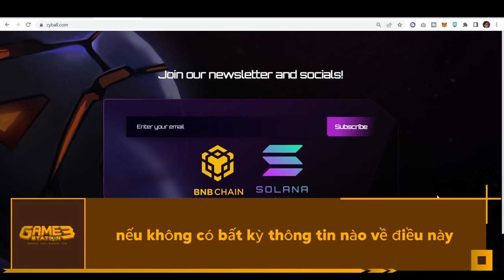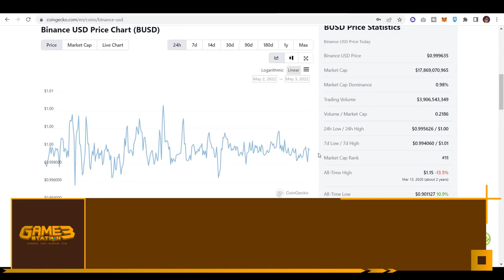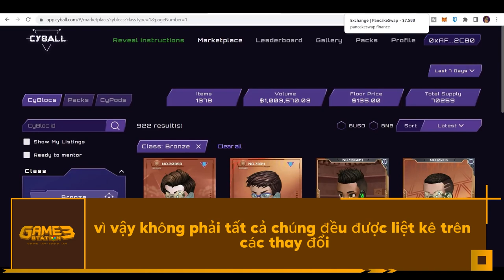Hướng dẫn chuẩn bị và tham gia vào các trò chơi NFT Crypto mới!